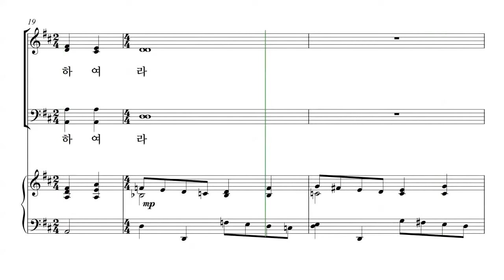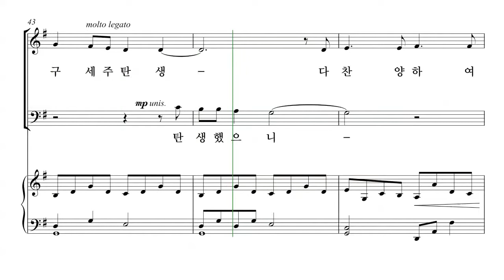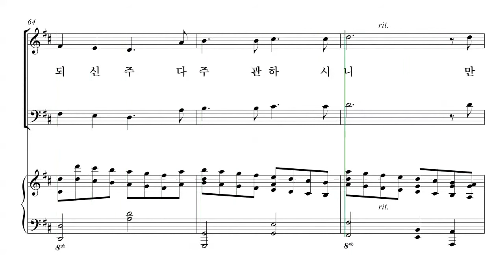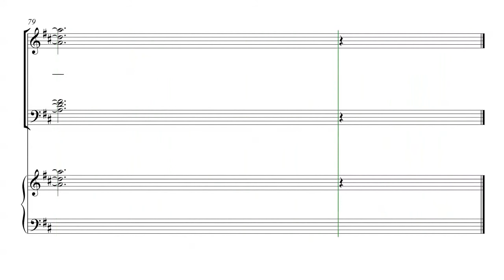[성탄절 칸타타] 유빌라테 '성탄성가모음집6' 06-3. 기쁘다 구주 오셨네 파트연습 - S